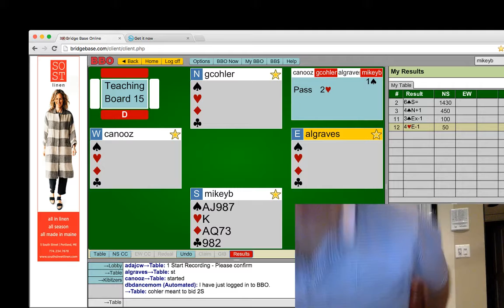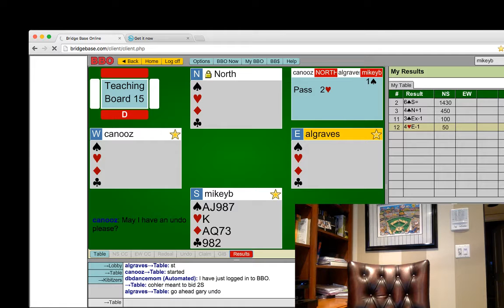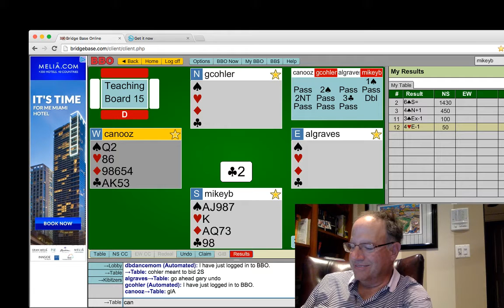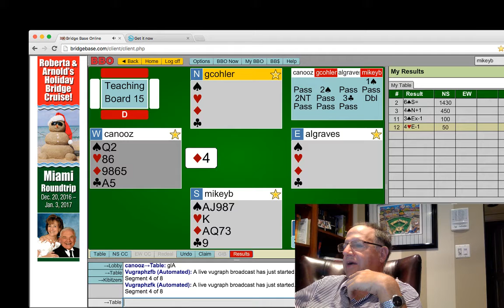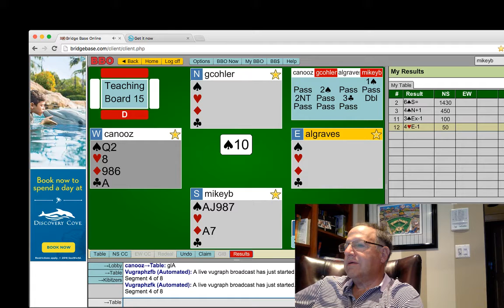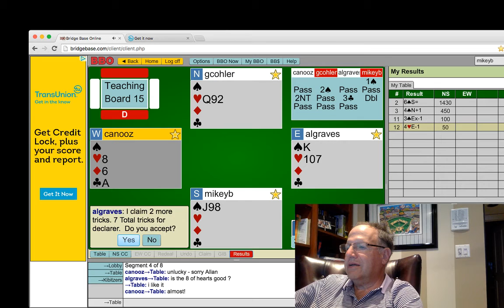David Berkowitz 06/01/16 #15 South - TCG